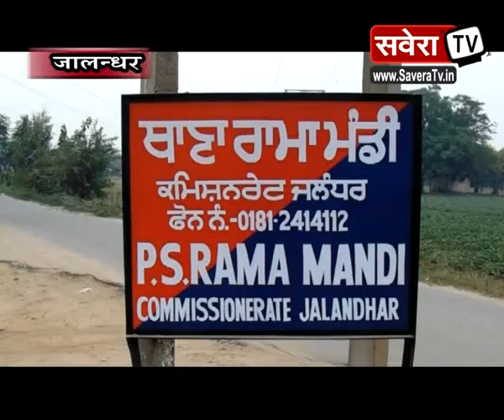दिन दिहाड़े लूट कर रहे 2 निग्रो को लोगों को किया काबू